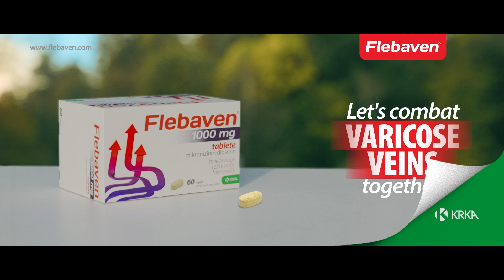Flebaven | Let's combat varicose veins together | TV commercial | 30s | 2024